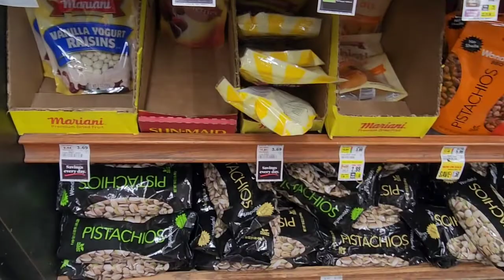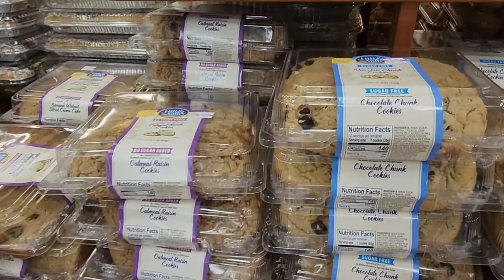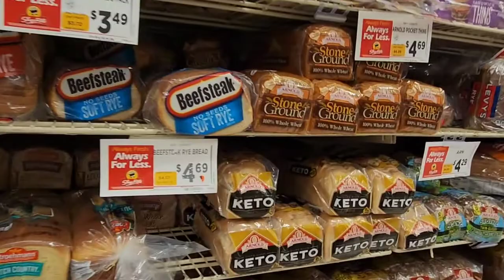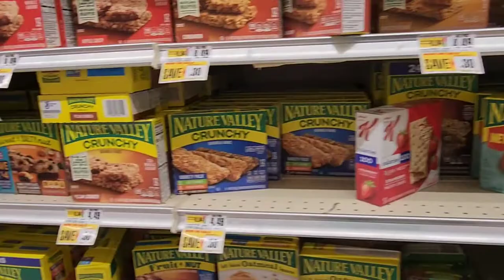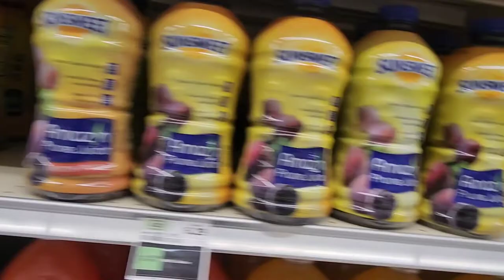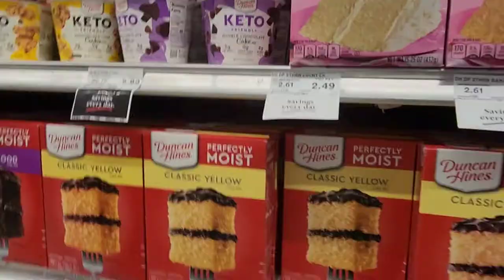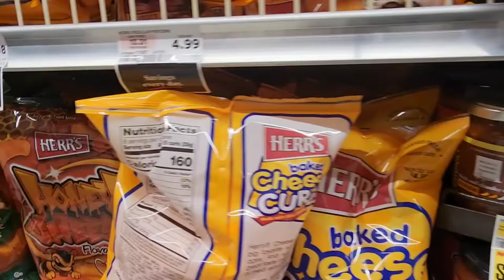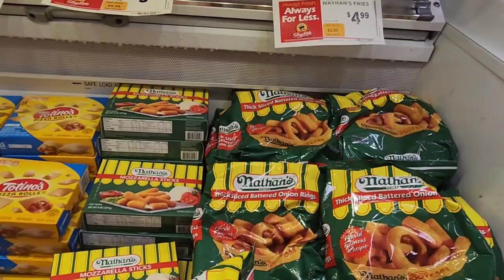Shoprite Shopping | Shop With Me New Special Finds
A registered trademark of retailer-owned cooperative Wakefern Food Corp., ShopRite serves more than 6 million customers via more than 250 ShopRite locations throughout NJ, NY, PA, CT, DE & MD.